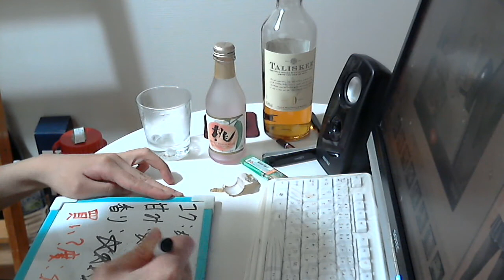酒好きな元新潟人の飲酒動画 part1097 サッポロ 桃のワイン 【ワイン】